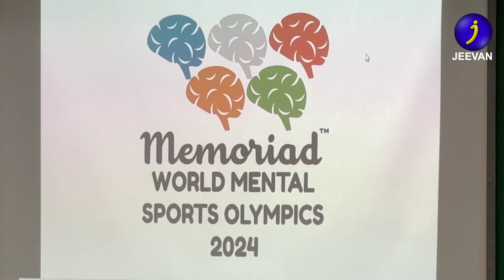World Mental Olympics